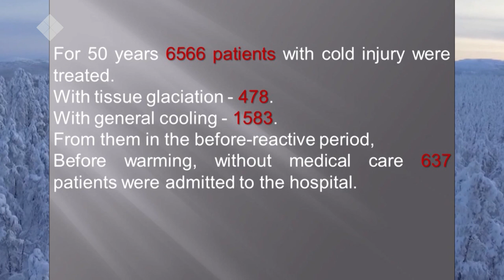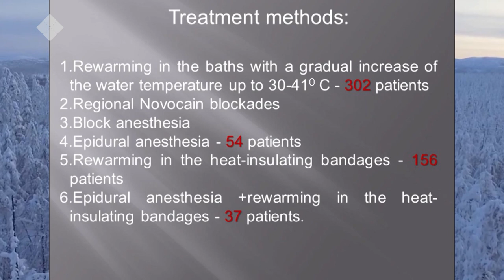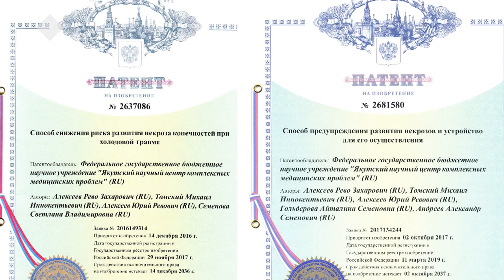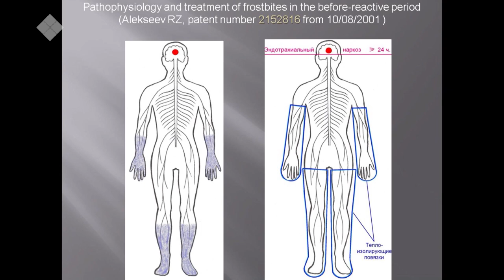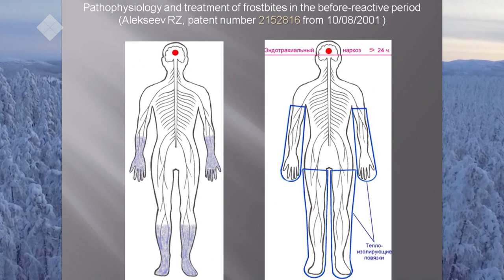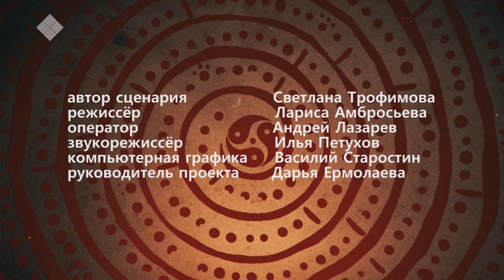«Хранители времени» (09.11.19)